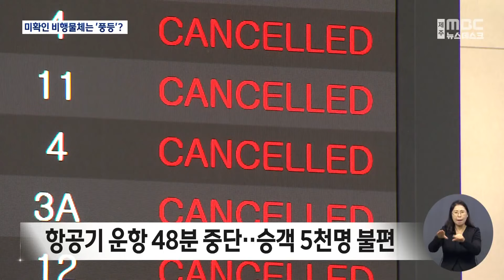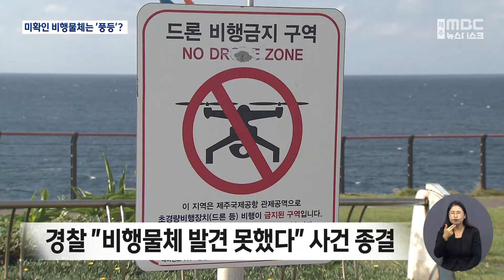제주공항에서 풍등 날렸나‥ 경찰 수사 의뢰 (2024.09.25/뉴스데스크/제주MBC)